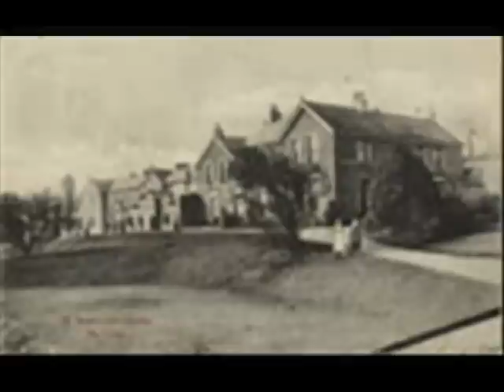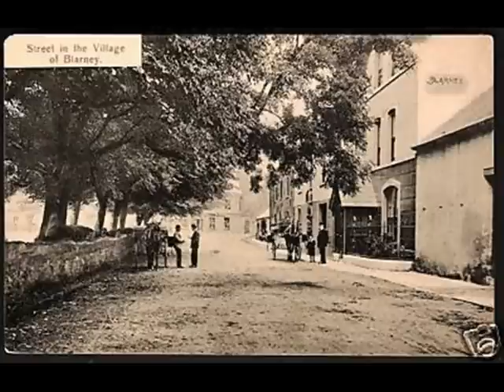Blarney Town - Dave Murphy